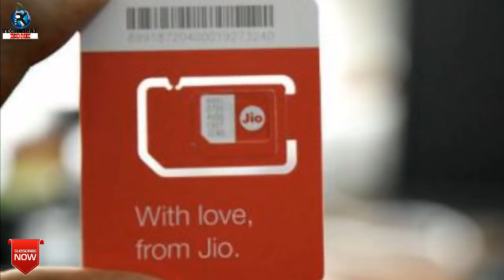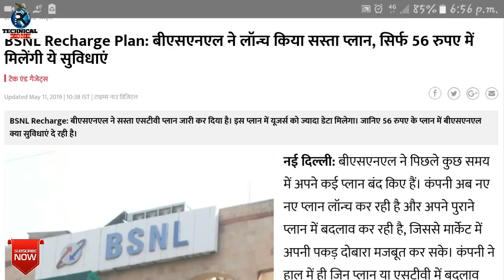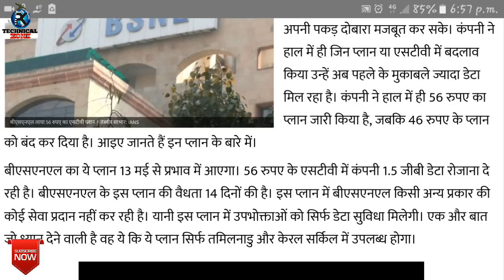Jio भी टेंशन में : ₹56 मैं रोजाना 1.5GB | New Recharge plan ₹56 with 1.5GB Daily | Bsnl New offer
Jio भी टेंशन में : ₹56 मैं रोजाना 1.5GB | New Recharge plan ₹56 with 1.5GB Daily data | Bsnl New offer

31 मार्च 2018 से जियो की फ्री सर्विस हो जाएगी बंद ??✔️